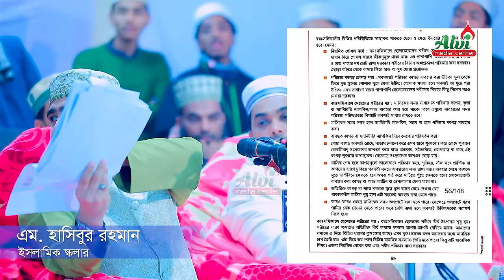বইতে লিলাবালি গান ! শিক্ষাব্যবস্থায় কী চলছে এইসব ? M Hasibur Rahman Bangla New Waz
ভুলে যাচ্ছেন বিতর্কিত শিক্ষাব্যবস্থায় এইসব কি চলছে?
M Hasibur Rahman Official
Recorded by:
Alvi Media Center